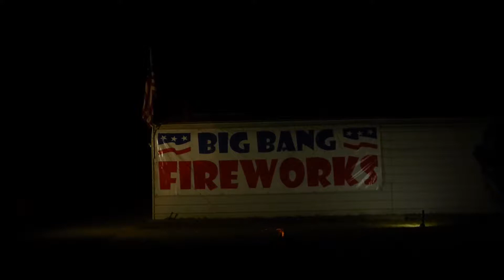Bare Knuckle Fighting Fountain Firework at Big Bang Fireworks in Richmond, VA